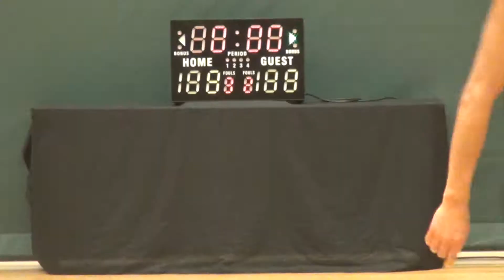02MAY15 Navy vs DBroS Q1